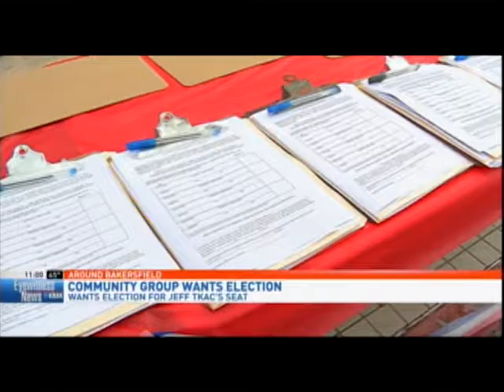Election Petitions Gathered for Bakersfield Ward 5 - TV News Coverage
Bakersfield TV stations 17, 23 and 29 covered the efforts by locals to gather signatures to petition the city to hold a special election to fill the open seat for Ward 5 on the city council.